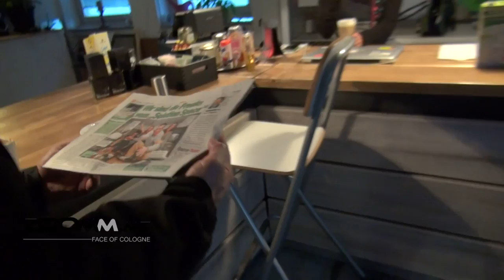Stefanie Weidner und Ihr Solution Space - Digital Girls in Cologne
Stefanie Weidner hat Ihren Solution Space am DOM eröffnet. Wer Sie ist und was das Solution Space sein soll wird im Interview geklärt.
Dieses Video gehört zur Reihe "Digital Girls in Cologne".